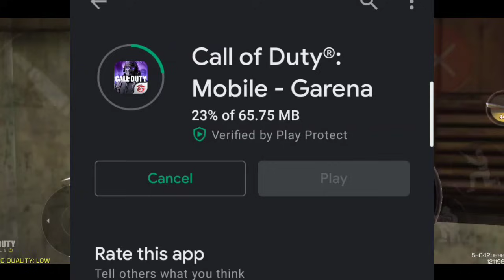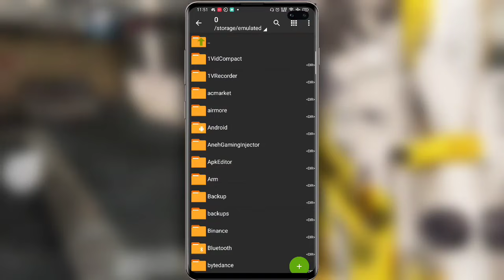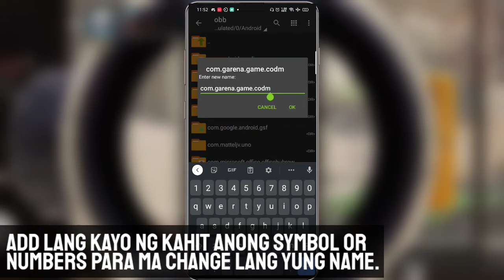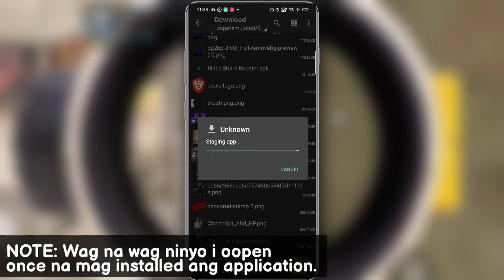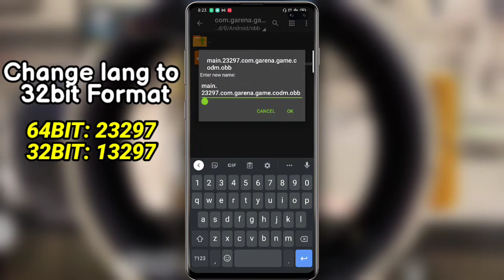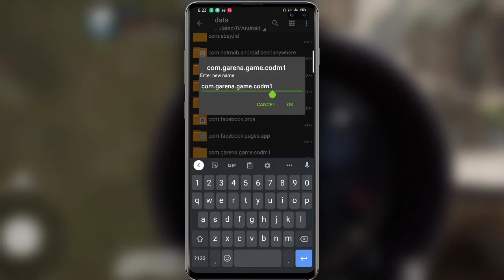Call Of Duty Mobile Season 8 32bit Version || Best Optimize Version!!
Hello mga Kaparekoy 👋,  dahil nag update na ng season 8 ang call of duty mobile ito na ang most requested videos ninyo about sa 32bit version ng call of duty S8.

Note:
check the full video para kayo na ang humosga about sa 32bit Version for Call of duty mobile SEASON 8, at the end of the day nasa inyo padin kung gagawin ninyo ang tutorial nato.

Naging transparent ako about sa video 32bit version sinabi ko sa video kung ano ang benefits and other side ng version. Nasasayo kung gusto mo malaman kaparekoy ❤️.

This Video is for Educational and Entertainment purposes only. All the information that inside /shared in the video are intended to give educational knowledge and information to the viewers.

Chapter Guides:
0:00 Intro
0:30 Most Question about 32bit
1:57 Important To Do
The Set-up Process ( Must Watch)
2:30 Phase 1
2:48 Phase 2
3:45 Phase 3
4:01 Phase 4
5:10 Phase 5
6:31 First View After The Installation
8:08 The 32bit First Game Sample Game play
8:30 Do 2-3 Games Dryruns And Personal Opinion

𝗠𝗬 𝗚𝗘𝗔𝗥𝗦
📍Mic: Senda MM1